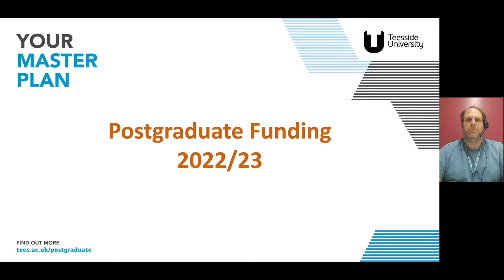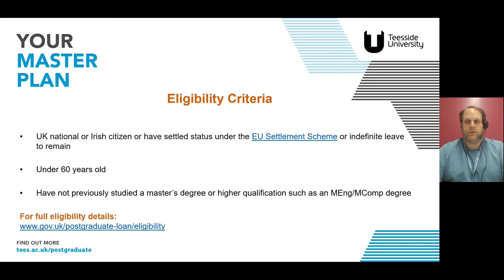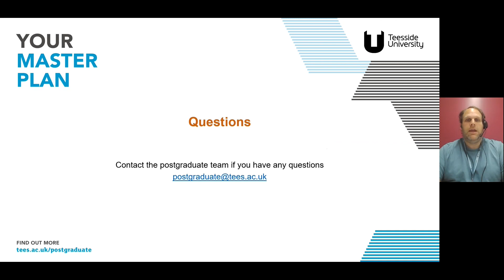Postgraduate Funding 2022/23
Are you considering postgraduate study? Watch this short video for more information on funding, applying and on campus information events.